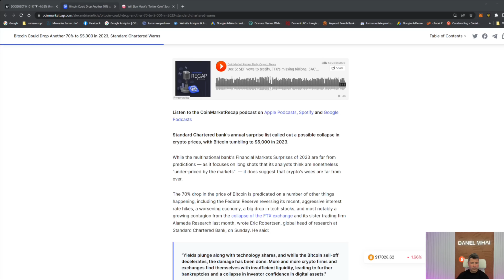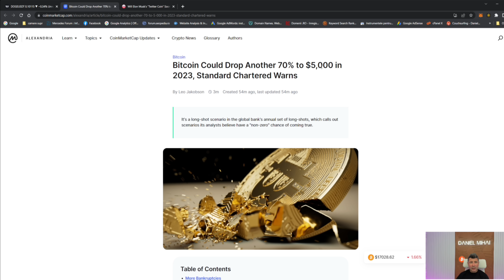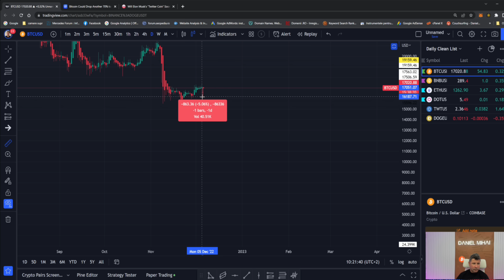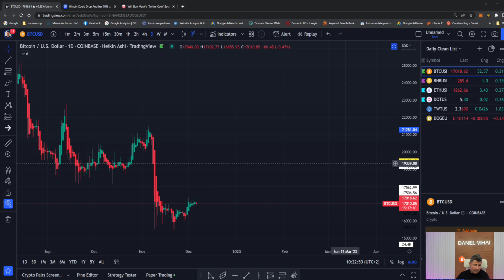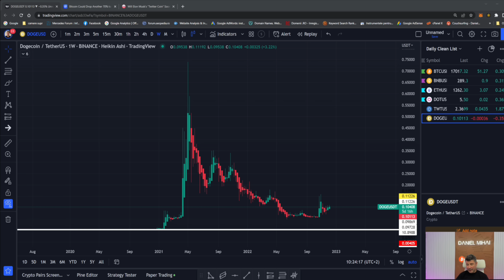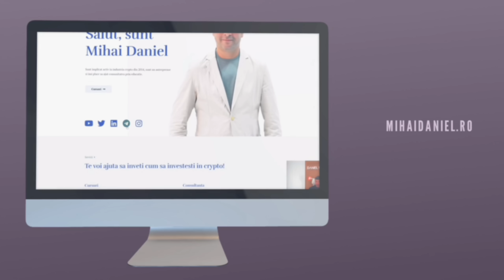Bitcoin, scadere de 70% la doar 5.000$ in 2023? Dogecoin - 5x daca devine moneda oficiala a Twitter?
Cel mai util, simplu de inteles si eficient curs de tranzacționare crypto din Romania.